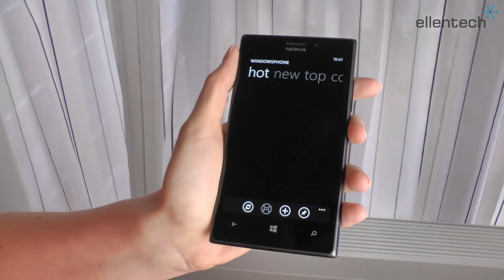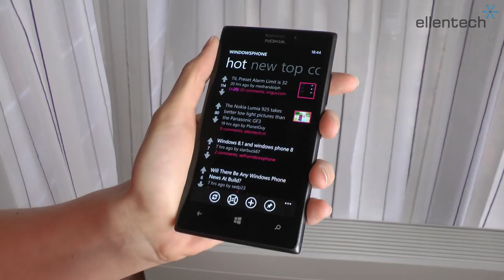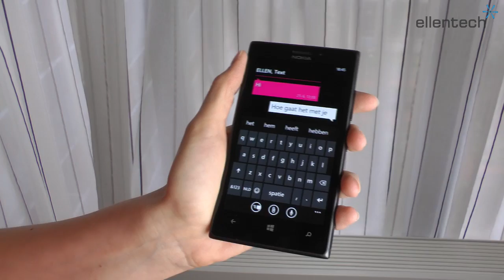Lumia 925 tochscreen with gloves | Lumia 925 met handschoenen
In the video you can see me test the Nokia Lumia 925 with gloves. The video is Dutch with English subtitles.

In het filmpje kun je zien hoe ik de Nokia Lumia 925 bedien met handschoenen. Lees hier mijn volledige review